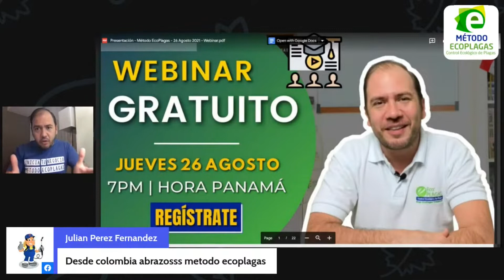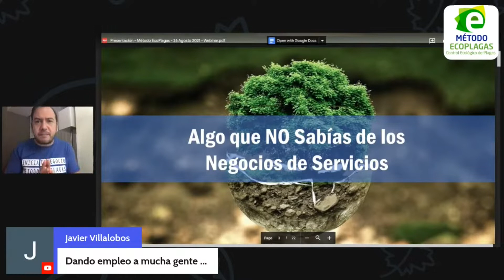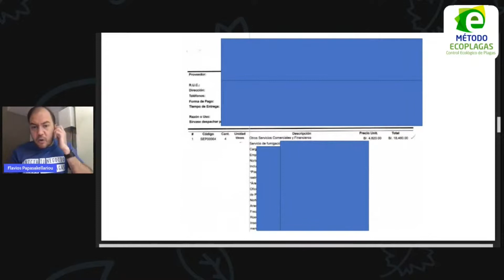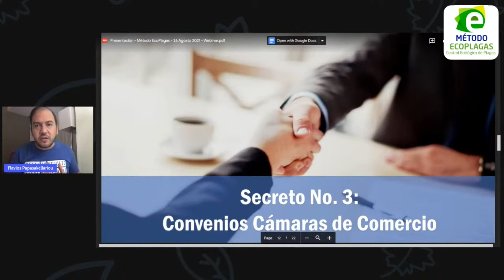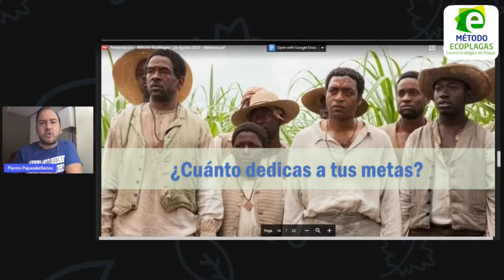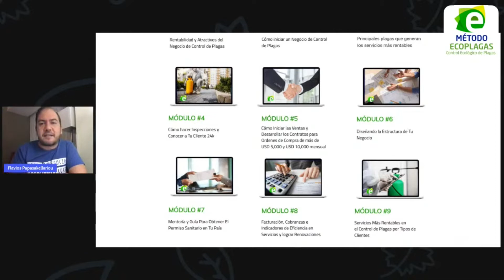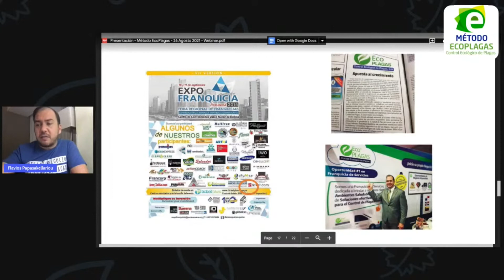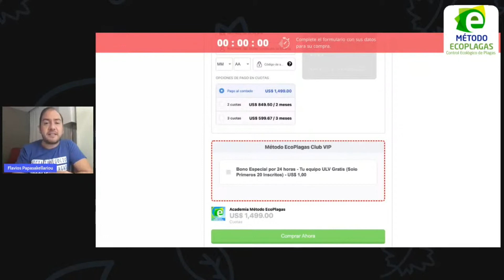Resumen del Webinar 26/08/2021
¡No somos personas de excusas...!